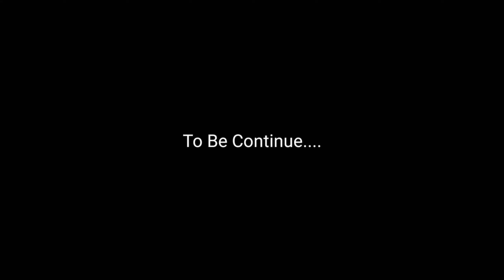Modern Day 18 - 22 Adventur _ Plant VS Zombies2